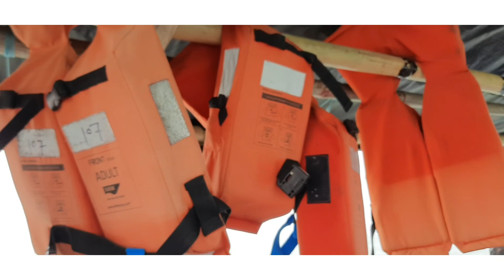My Family trip for Maa Kalijai Temple | Odisha | Chilika Lake | Water Sports | Lovely Family Video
Hello Friends,

This is my Family trip going to MAA KALIJAI TEMPLE, CHILIKA, Odisha.

We going to Kalijai Mandir after 14 years.

So first we wake up early in the morning to get ready for our trip. With a huge excitement we started our trip from Barkul panthanivas it’s a Boating point from where we can borrow a boat for Kalijai temple that exist over a island there are lots of boating points you can select any one according to your route. First we take the Boat tickets. We were 5 peoples with BABY so our tickets price was 1100/-

Because we take personal boat. You can go for sharing option also ticket price will be less.

We got our boat token numbers and board the boat, wear the live jackets and ready to go.

We enjoyed boat ride for 40 to 50 minutes to reach island, with a lots of natural scenes; birds, fishes, dolphins etc. i.e. you can see in my V-Log.

It’s completely a Group or Family trip to enjoy chilika lake, boat ride and water activities.

When you enter the Kalijai or Chilika you get the too much lodge or Hotels so you can stay there and enjoy the Boat rides and Kalijai temple or water sports center. And also can do picnic (BHOJI).

You will get Water Sports Complex, Lots of water sports are available. For Family, Kids and Friends. Water sports names - Banana Boat Rides | Jet Skiing | Big Mabel

PIPILI TO KALIJAI DISTANCE 102KM

BHUBANESWAR TO KALIJAI DISTANCE 105KM